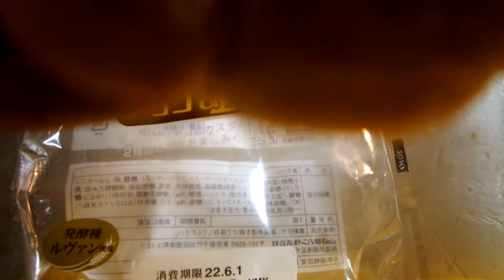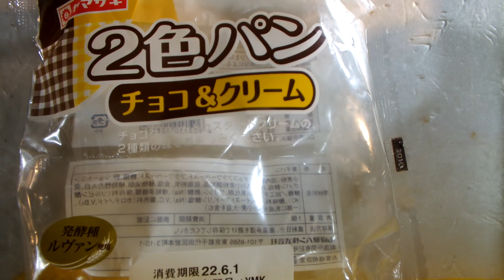514が紹介するパン第215弾「ヤマザキ、2色パン、チョコ＆クリーム」